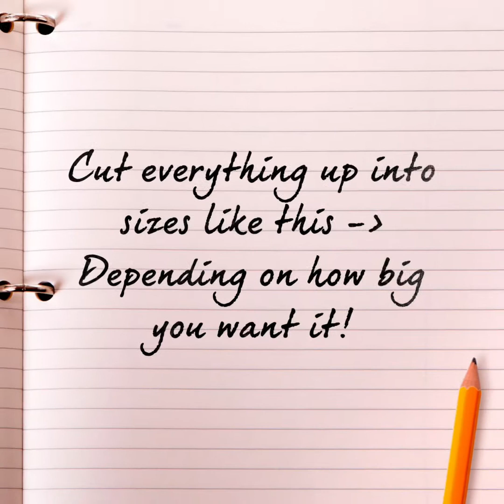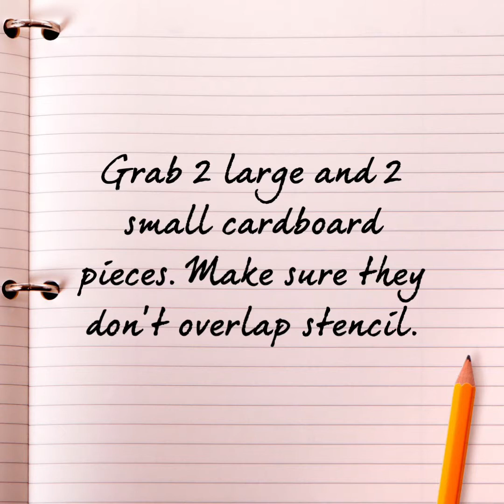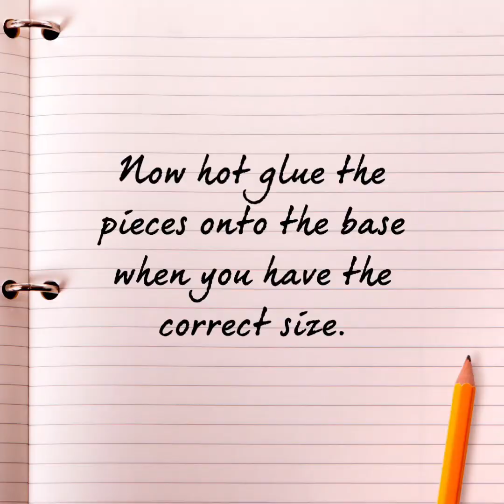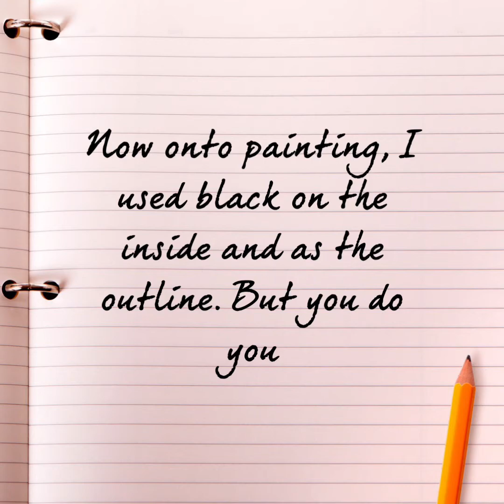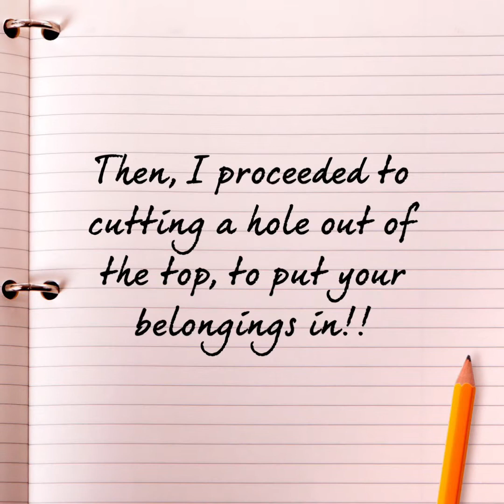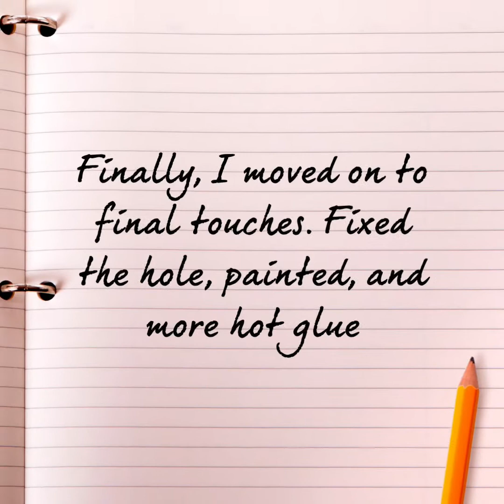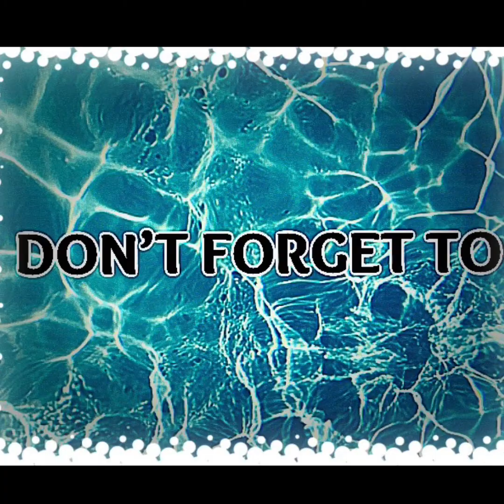Among Us Themed Secrete storage. DIY *Materials you have at home*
Do you guys like Among Us inspired DIYs? Comment!

Go check out other cool Chanel’s: DIY Craft and Create!